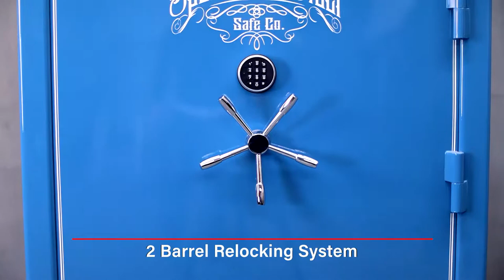Crown Series Gun Safes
Crown Series Gun Safes. Intelligent, Functional, Beautiful 100 + Minute Fire Resistance